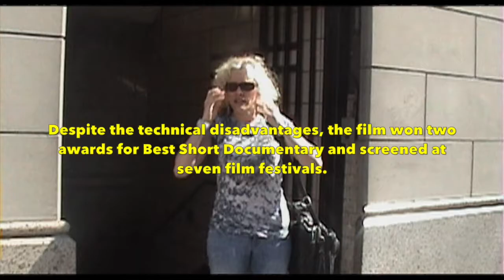Fuacata Films Channel Promo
This video introduces some of the content Fuacata Films has produced with it's executive producer, director, writer, actor, Jezabel Montero, at the helm.